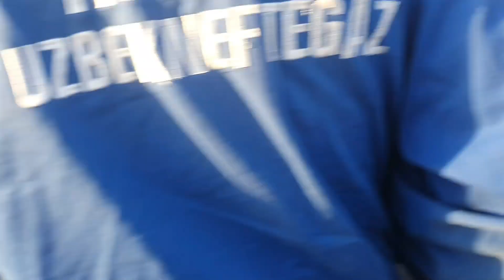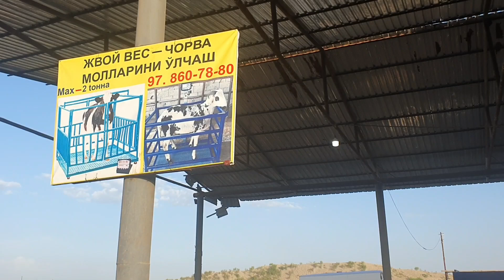Qo'rg'on mol bozori buqalar narxlari июня 2022 г.